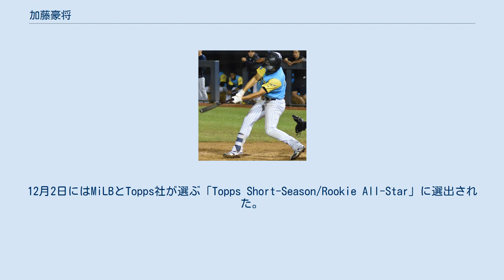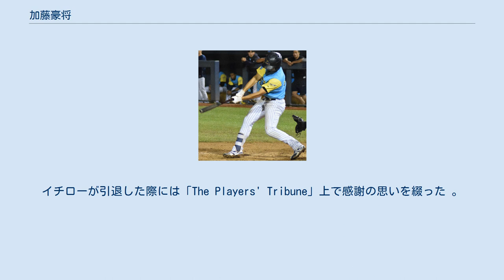加藤豪将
加藤・ジョン・豪将（かとう ジョン ごうすけ、1994年10月8日 - ）は、アメリカ合衆国カリフォルニア州ポーウェイ出身のプロ野球選手（内野手）。
サンディエゴ・パドレス傘下所属。
右投左打。
 カリフォルニア州マウンテンビュー生まれ。
両親とも日本人であるため、アメリカと日本の二重国籍となる。
1998年、3歳で神奈川県へ移り住むが、両親の仕事の関係で2000年7月に5歳で再渡米しサンディエゴに移住、6歳からリトルリーグで野球を始めた。
2002年に家族でシアトル・マリナーズ戦を観戦しイチローを見て感動し、元々右打ちだったのをイチローをまねて左打ちを取り入れ両打ちになり、その後左打ち一本となった。
 カリフォルニア州サンディエゴのランチョ・バーナード高校に進学し、在学中打率.411、25本塁打、114打点を記録。
ルイビルスラッガー社が選ぶ全米ファーストチーム、ローリングス社が選ぶ全米セカンドチーム、ゴールデングラブ賞を受賞。
2010年にロサンゼルスで開催された日米親善高校野球大会では、甲子園で春夏連覇した興南高校の島袋洋奨から安打を打った。
 高校卒業後はカリフォルニア大学ロサンゼルス校への推薦入学が内定していたが、2013年6月6日に行われたメジャーリーグのドラフト会議で、ニューヨーク・ヤンキースから2巡目（全体66番目）で指名された。
日本国籍を持つ選手がMLBドラフトの全体100番目以内で指名されるのは史上初。
同19日に契約金84万5700ドルでマイナーリーグ契約した。
 契約後はルーキー級ガルフ・コーストリーグ・ヤンキースに合流。
6月21日、開幕戦のパイレーツ戦で本塁打を放った。
50試合の出場で打率.310、6本塁打、25打点、OPS.924、4盗塁を記録。
ガルフコーストリーグのベストナインおよびベースボール・アメリカ誌選出の来季チーム有望株第10位に選ばれた。
12月2日にはMiLBとTopps社が選ぶ「Topps Short-Season/Rookie All-Star」に選出された。
 2014年3月31日にA級チャールストン・リバードッグスへ昇格した。
前半戦は57試合の出場で打率.190、2本塁打、OPS.618、12盗塁と低迷したが、後半戦は64試合の出場で打率.251、1本塁打、OPS.719、8盗塁と打撃成績を上昇させてシーズンを終える。
 2015年、A級チャールストンで開幕を迎えたが、39試合の出場で打率.161、1本塁打、9打点、OPS.466、8盗塁の成績で5月25日にフロリダ州タンパで行われている延長キャンプに送られた。
その後、6月下旬にルーキーアドバンスド級プラスキ・ヤンキースへ合流。
ここでは59試合の出場で打率.287、5本塁打、22打点、OPS.842、9盗塁の成績でアパラチアンリーグのベストナインに選ばれた。
 2016年は、ルーキーアドバンスド級プラスキで開幕を迎えたが、5月23日にA級チャールストンに昇格した。
前年までは二塁手専門だったが、当シーズンからはユーティリティープレイヤーとして他のポジションも守るようになる。
 2017年は、A級チャールストンで開幕を迎え、4月2日にタンパの延長キャンプに送られ、5月2日にA+級タンパ・ヤンキースに昇格した。
 2018年は、キャリアで初めて招待選手としてメジャーのスプリングトレーニングに参加（オープン戦は出場なし）。
開幕はAA級トレントンで迎え、シーズン終了までプレーした。
 2019年は、前年同様に招待選手としてスプリングトレーニングに参加、オープン戦にも初出場した。
開幕は初めてAAA級スクラントンで迎え、5月3日に自己最高の第7号本塁打を放つなど好調だったが、5月中旬ごろから調子を落とす。
開幕当初ヤンキースに怪我人が続出していたこともあり、AAA級の主力組が続々とメジャー昇格を決めたが、その選手たちも怪我人復帰に伴ってマイナー降格。
AAAのロースターが飽和状態となり、それに押し出される形で、加藤もAAで過ごす期間も増えていき、以降はAA級トレントンとの昇降格を繰り返した。
しかし夏場に再び調子を上げ、AAA級で83試合に出場し、打率.279、11本塁打、39打点、OPS.825の好成績を残した。
AAA級のポストシー...